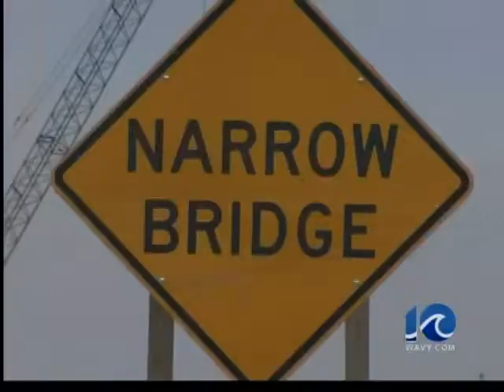N.C. 12 re-opens